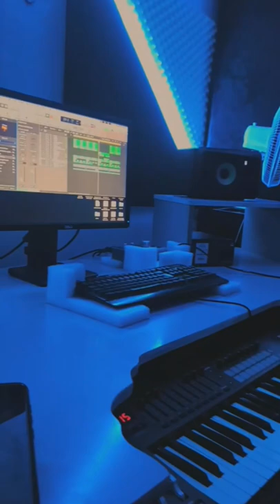nessim pan production / clark pan da bits